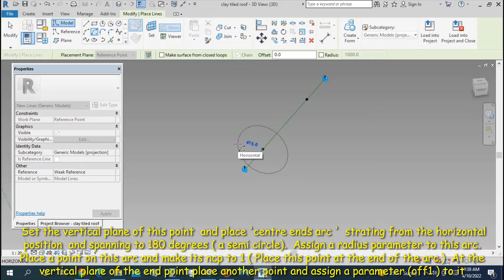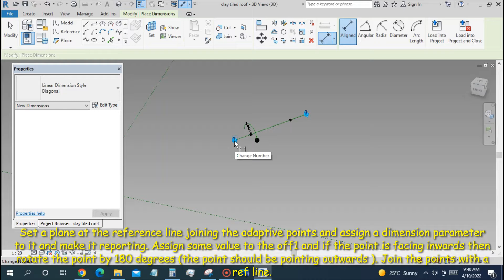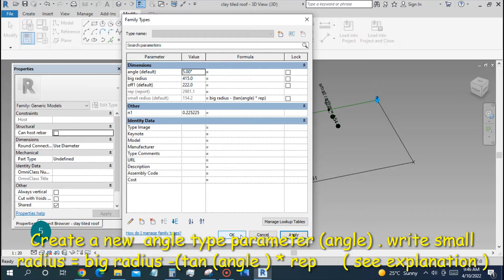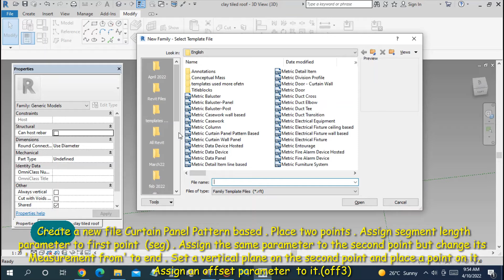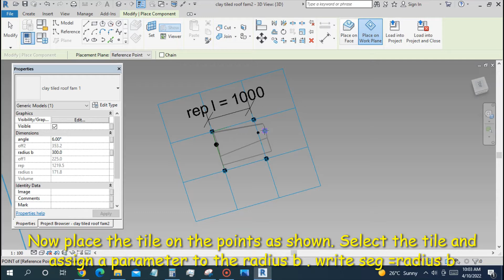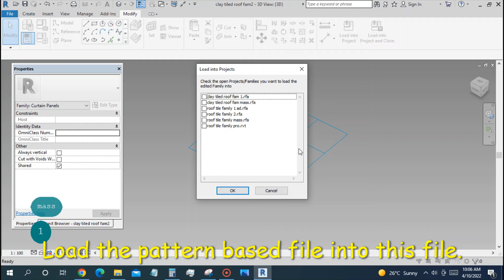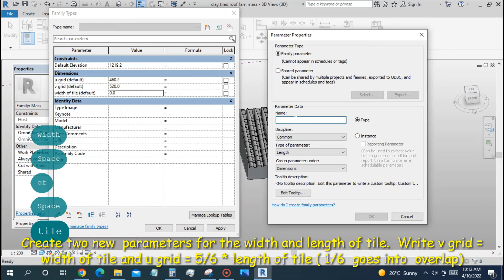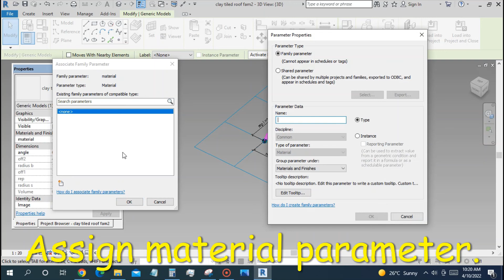Revit Adaptive Parametric Design Tutorial ( tiled roof )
Hi !  For the files please download this app ! It's free !